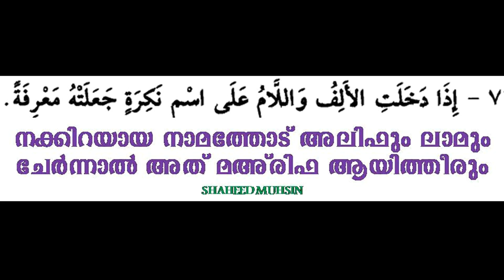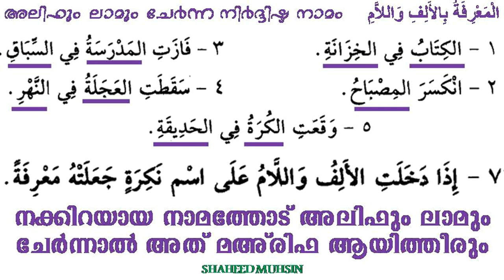ARABIC GRAMMAR LESSON 50 (المعرفة بالألف واللام)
അറബിക് ഗ്രാമർ പഠനം ഭാഗം 50 (അലിഫും ലാമും ചേർന്ന മഅ്റിഫ ആയ നാമം